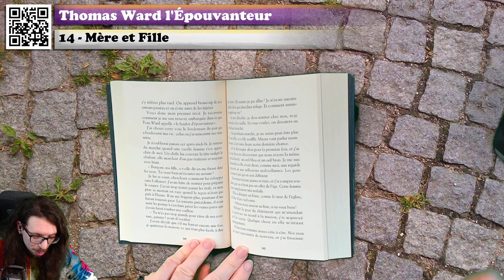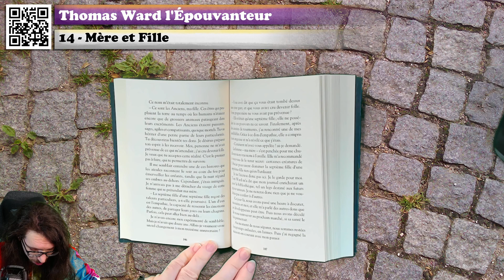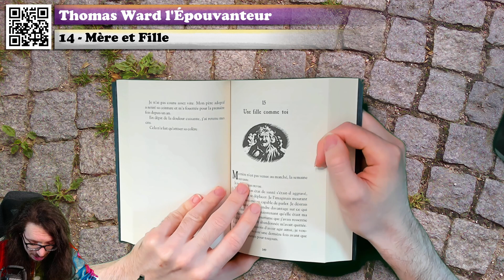🔴📙🔊 Thomas Ward l'Épouvanteur (Tome XIV) (14 : Mère et Fille) / Livre Audio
❓❓❓ ⬇ Plus d'infos ! ⬇ ❓❓❓

💰 Acheter le livre

Résumé du livre :
« La créature me gratifia d'un sourire hideux qui retroussa ses babines :

- Ton pays appartiendra bientôt à mon peuple. Vos femmes seront soumises à nos lois. Quant aux mâles, hommes et garçons, ils mourront. »

Voilà trois mois que des jeunes filles meurent dans des circonstances mystérieuses.

On les retrouve dans leur lit, couvertes de sang, une expression terrifiée sur le visage. Leur fantôme hante les lieux, attendant que quelqu'un comprenne de quelle horreur elles ont été victimes.

Depuis la mort de John Grégory, Thomas Ward est l'Épouvanteur chargé de protéger le Comté des êtres qui errent sous le couvert de la nuit. Et il faut faire vite. Car la bête qu'il va traquer pourrait bien tuer encore.

Voici le chapitre 14 de Thomas Ward l'Épouvanteur ! Un livre de Joseph Delaney